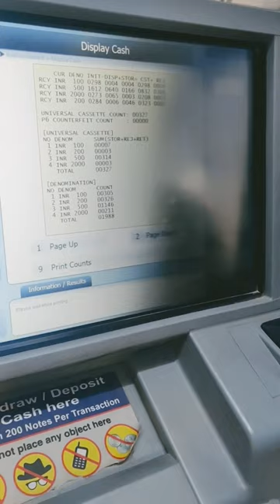HOW TO DEPOSIT MONEY IN SBI ATM